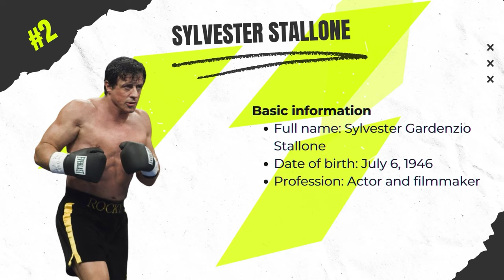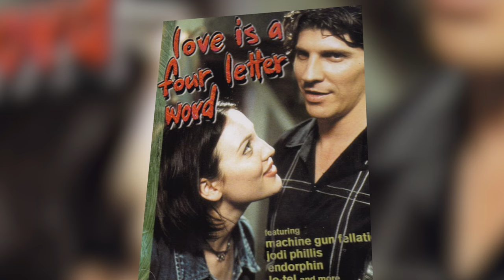ROCKY 1 Cast THEN and NOW | The Actors Aged Horribly!?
Travel back to the gritty streets of Philadelphia and journey forward to the present day as we delve into the lives and careers of the talented actors who brought Rocky 1 to life. Throughout the video, we spotlight the incredible evolution of the Rocky 1 cast, emphasizing their contributions to the film and their transformations THEN and NOW.

Explore how Sylvester Stallone's portrayal of Rocky Balboa, alongside performances by Talia Shire, Burgess Meredith, and other cast members, made Rocky 1 a timeless classic. Witness their growth, achievements, and the enduring impact they've had on the world of cinema through Rocky 1 THEN and NOW.

If you love the iconic boxing movie - Rocky as we do, don't forget to hit that like button, subscribe, and ring the notification bell to stay updated with our latest videos!

Contents:
00:00 - Rocky 1 highlights
01:05 - Talia Shire as Adrian Pennino
02:02 - Sylvester Stallone as Rocky Balboa
03:05 - Burt Young as Paulie Pennino
04:13 - Carl Weathers as Apollo Creed
05:05 - Burgess Meredith as Mickey Goldmill
06:25 - Tony Burton as Tony Duke Evers
07:20 - Joe Spinell as Tony Gazzo
08:14 - Jodi Letizia as Marie
08:55 - Thayer David as George Jurgens
09:38 - Joe Frazier as Himself